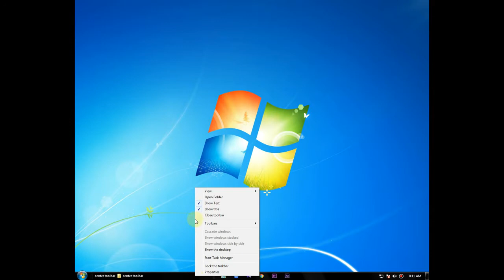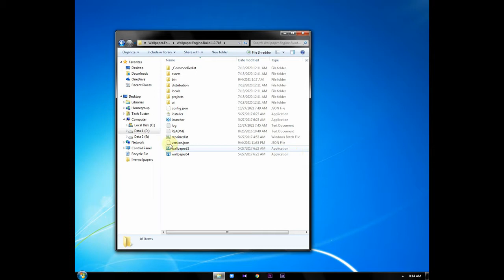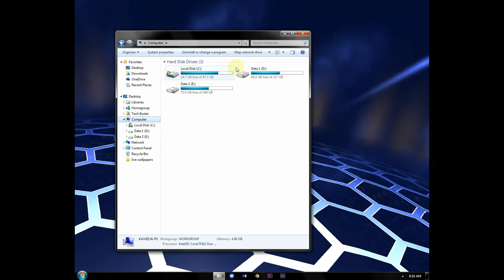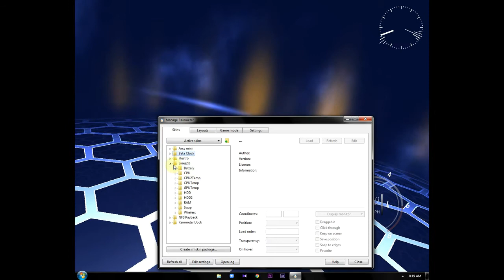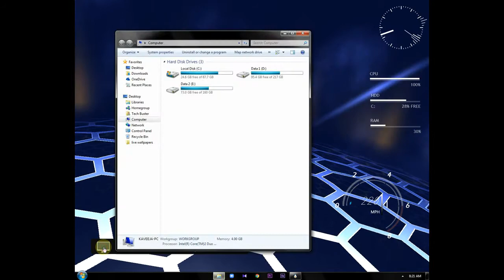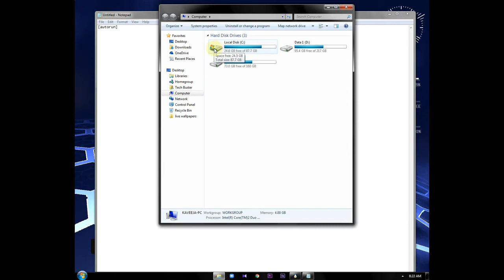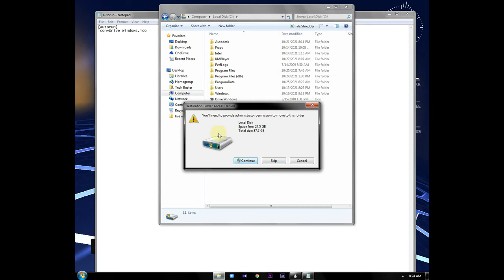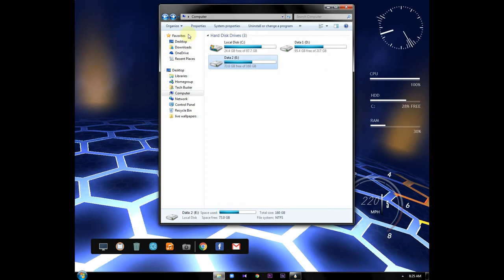Desktop full costomization